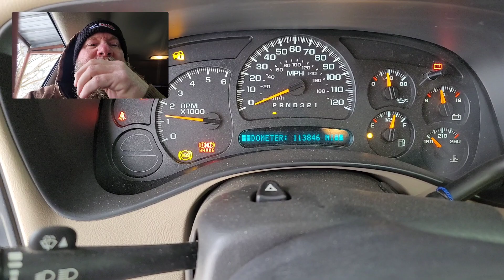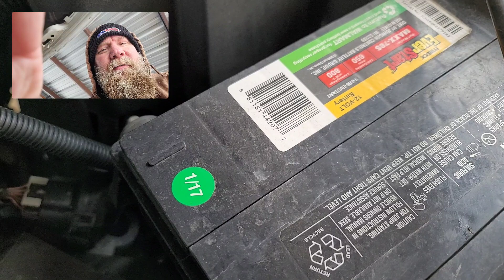My Experience with Wal-Mart's EverStart Maxx Battery - Is It a Good Buy?